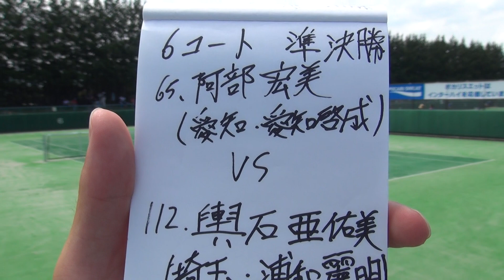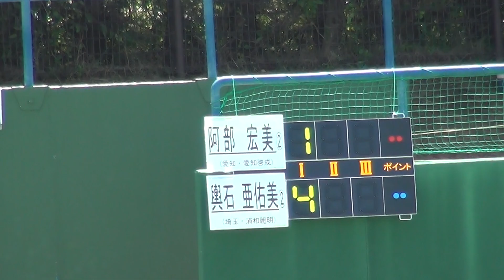2017年 テニス女子シングルス 愛知啓成vs浦和麗明 準決勝1